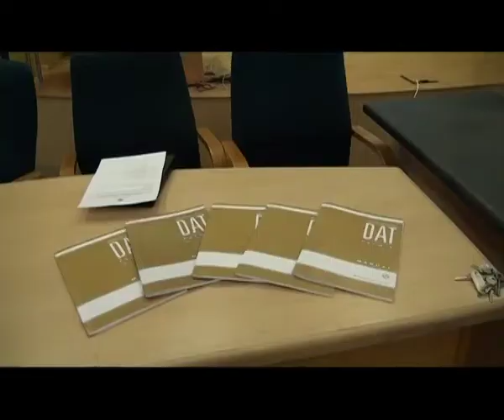The Deputy Minister of Labour and Social Welfare launch new aptitude tests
The Deputy Minister of Labour and Social Welfare today launched the Differential Aptitude Tests Form L with Namibian norms, one of the manuals used during psychometric testing for career counseling, section and recruitment.